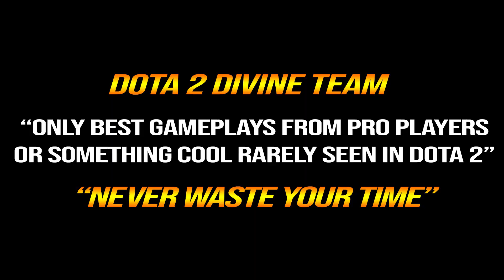🔥 TOPSON Vengeful Spirit NEW CARRY — 3x Wraith Band Aghanim + Shard 2x Stun 2x Life META Dota 2 Pro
1. COMMENTA
💜 OUR WINNER 💜
10/9: Ashley XCX (69th)
20/9: allisson Medeiros (70th)
1/12: Almazyan Aiteyev (71st - Second time)
11/12: Immortal Yt (72nd)
21/12: Fredirick Pardillo (73rd)
31/12: Gerald radin (74th)
10/1/2023: Gabriel Rusth (75th)
20/1/2023: Pez pz (76th)
31/1/2023: Waiting .
👉Player Topson
Topias "Topson" Taavitsainen (born April 14, 1998) is a Finnish Dota 2 player who is currently playing for Old G.
👉Hero Vengeful Spirit
Shendelzare, the Vengeful Spirit, is a ranged agility hero who excels at ganking, disabling, and kill hunts. She is one of the most well-rounded supports in the game, possessing a skill set that allows her to set up kills for her team during ganks and teamfights, strengthening her team and weakening the enemy in large-scale engagements, and saving allies from certain death if they are caught by the enemy.